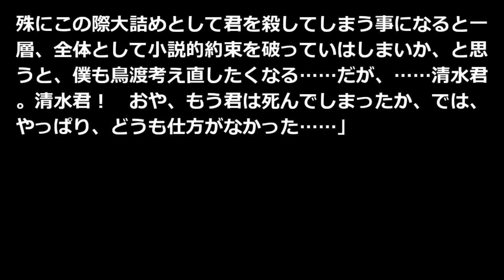象牙の牌 渡辺温 青空文庫朗読【ゆっくり音声】 アクセント無し